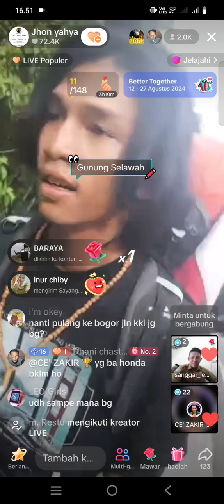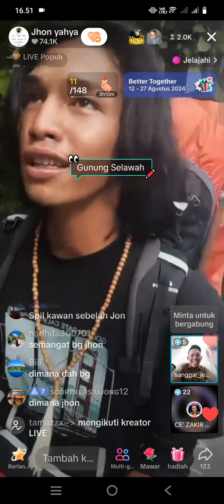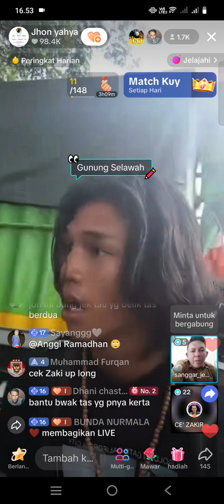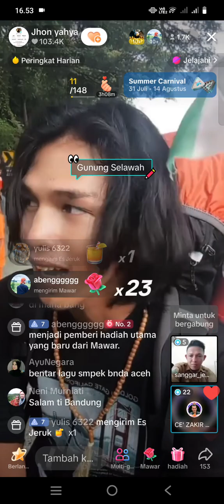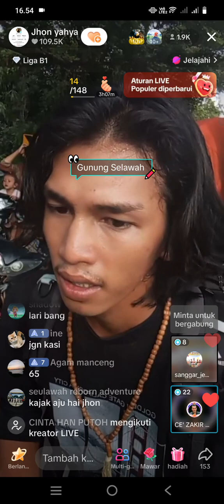Jhon Yahya sampai di Gunung Seulawah